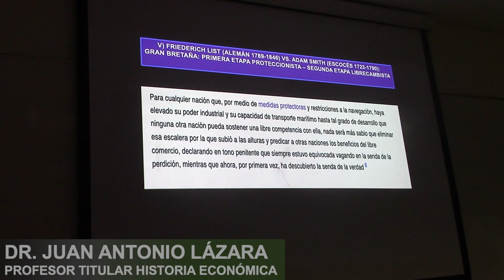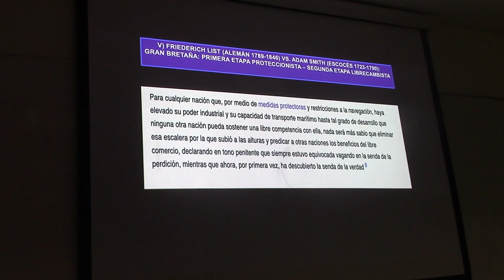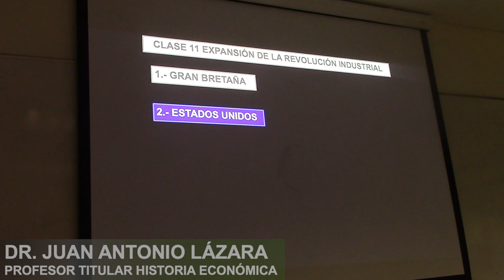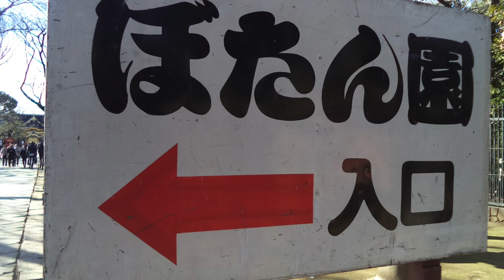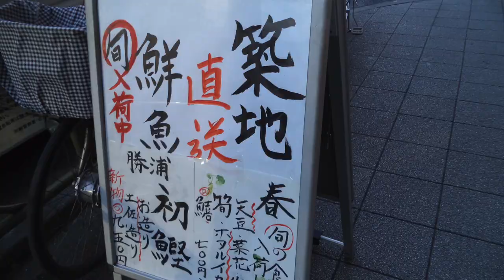79 ¿PROTECCIONISMO O LIBRECAMBISMO? ADAM SMITH VS FRIEDRICH LIST POR EL PROF JUAN LÁZARA